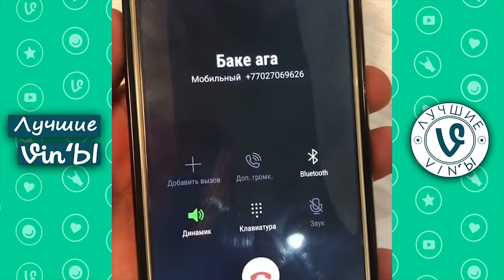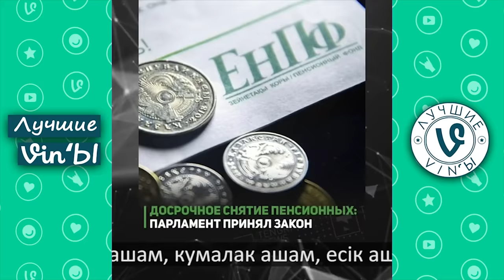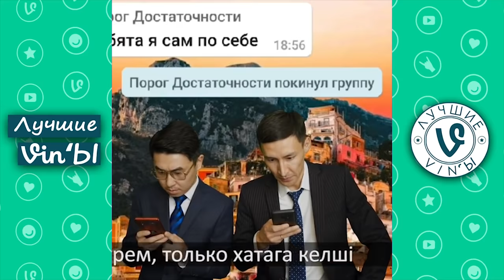Лучшие Казахстанские ВайнЫ подборка Январь 2021I Best Kazakhstan Vine January 2021